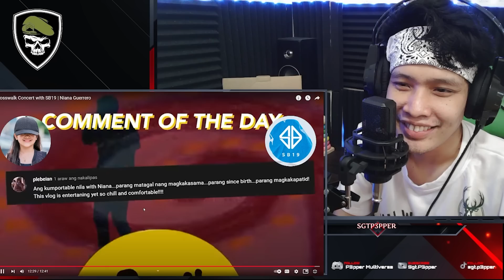SB19 and Niana Guerrero - Crosswalk Concert Reaction Video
This is my 15th reaction video reaction about SB19. Kamusta mga kaps!

Original Video link:
Crosswalk Concert with SB19 | Niana Guerrero